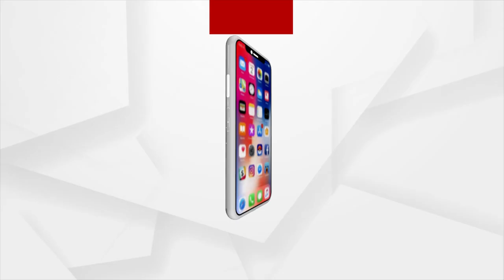କ’ଣ ଭାବି ବର୍ଷାଙ୍କୁ ଗୀତା ବହି ପଠାଇଛନ୍ତି ଅନୁଭବ ?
ଗୀତା ଜ୍ଞାନ ବାଣ୍ଟୁଛନ୍ତି ବାଲୁଙ୍ଗା ଅନୁଭବ ! ପତ୍ନୀଙ୍କୁ ପଠାଉଛନ୍ତି ଗୀତା ବହି ।ଏଇଟା ପାଗଳାମୀ ନା ବାଚାଳାମୀ । ନା ଇମେଜ୍ ବଂଚାଇବା ପାଇଁ ଏହା ଅନୁଭବଙ୍କ ଏହା ନୂଆ କାର୍ଡ।  ଓକିଲଙ୍କ ମାଧ୍ୟମରେ ବର୍ଷାଙ୍କୁ ପଠାଇଛନ୍ତି ଭଗବଦ ଗୀତା ! ଯାହାକୁ ନେଇ ଏବେ ଚର୍ଚ୍ଚା।